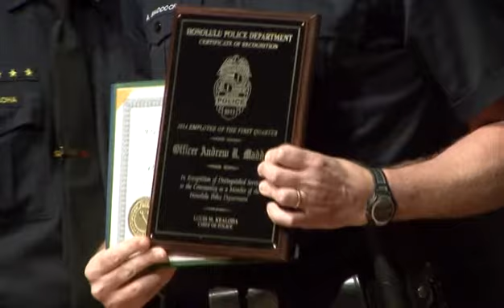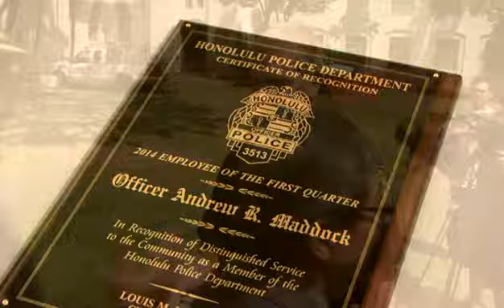2014 First Quarter Awards: Employee of the Quarter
The employee of the First Quarter is Officer Andrew Maddock, who has been instrumental in advancing the department’s use of new technology.

"Making Honolulu the safest place to live, work, and play."

                                                                      Louis M. Kealoha